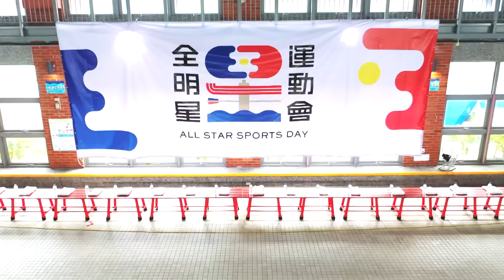目標鎖定！他就是我的狀元！速度令人震驚、分隊令人震驚，錢姊一個指名，小傑的步調全部被打亂啦～各自組成最強陣容，紅藍正式成軍！全明星運動會S3 EP2：錢傑之爭｜永信藥品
測試賽：【跳遠】、【50公尺游泳】、【躲避球】
終於要分隊了，大家能去到自己心目中的隊伍嗎？
主播：徐展元、蔡尚樺
🔴紅隊領隊：江宏傑          🔵藍隊領隊：錢薇娟
🔴紅隊經理：粿粿              🔵藍隊經理：孟潔
🔴紅隊助理教練：喬巴      🔵藍隊助理教練：Choco
🧑🏻男選手陣容：賀軍翔、邱勝翊（王子）、楊奇煜、無尊、陳勢安、坂本宗華、徐謀俊、胡釋安、王品澔、王庭勻、吳霏、徐新洋
👩🏻女選手陣容：艾薇、黃沐妍、田依甯、焦曼婷、宇宙林思宇、貝童彤、李芷婷、胡祖薇、Nina、林昀希

不搞笑！不做效果！全程玩真的！
全明星運動會，正式開戰！
每週二，中午12點，上架完整版！